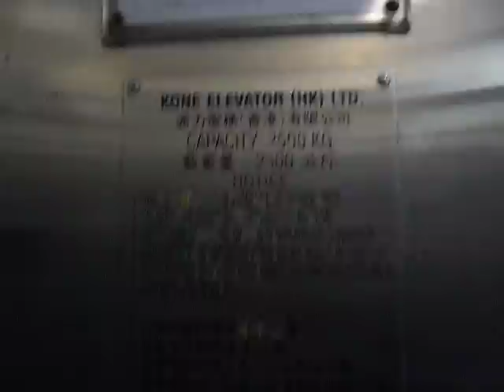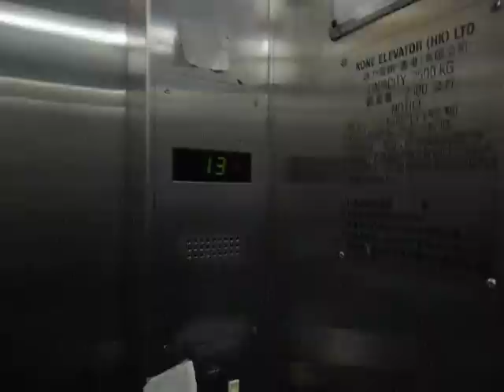觀塘志成工業大廈通力貨用升降機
地址:香港九龍觀塘鴻圖道16號

投入服務年份:1986

載重量:2500 KG(公斤)

途經樓層:14-0,1-13

Kone Traction Freight Elevator at Houtex Industrial Building, Kwun Tong, Kowloon, Hong Kong